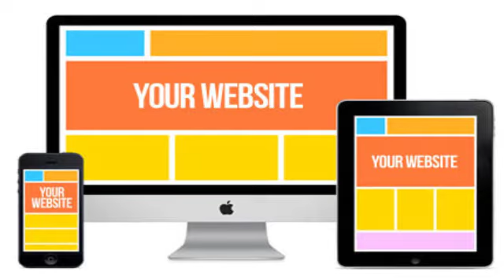उर्वसी रौतेला पर लगा हार्दिक पंड्या से पैसे माँगने का आरोप , यूज़र से कही ये बात ?